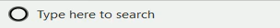How to convert formats mp4 format to MP3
Hello folk I will show in this tutorial how to convert MP4 song to MP3